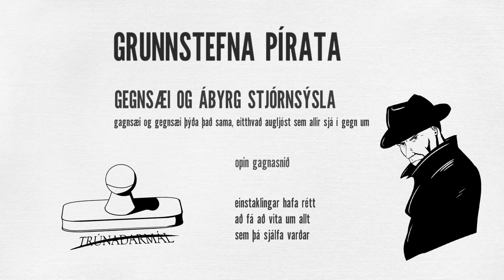Grunnstefna Pírata: Gegnsæi og ábyrg stjórnsýsla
Teiknari: Svanhvít Ada Sif Björnsdóttir
Tæknimaður: Albert Svan
Upplesari: Gissur Gunnarsson
Verkefnastjórn: Halla Kolbeinsdóttir